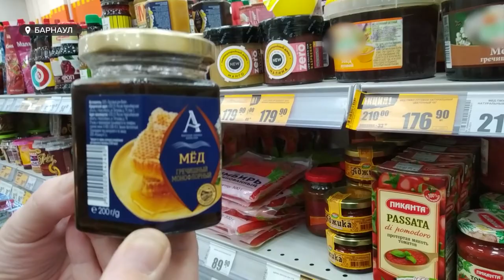Алтайские пчеловоды считают, что закупочные цены на мёд слишком низкие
Закупочные цены на мёд не устраивают алтайских пчеловодов. Они считают их слишком низкими. К примеру, единственное крупное предприятие, которое закупает продукты пчеловодства в Калманском районе, за килограмм мёда дает от 70 до 90 рублей. Притом что на ярмарках представители крестьянско-фермерских хозяйств могут выручить за  продукт до трехсот рублей за килограмм в зависимости от сорта